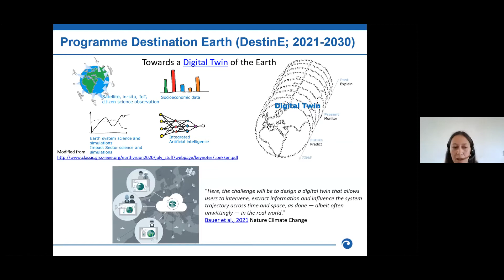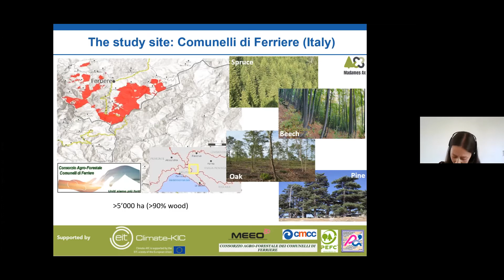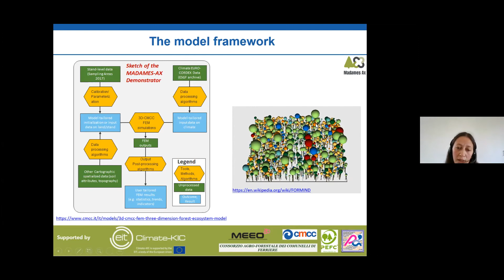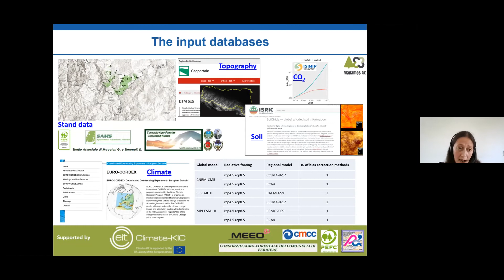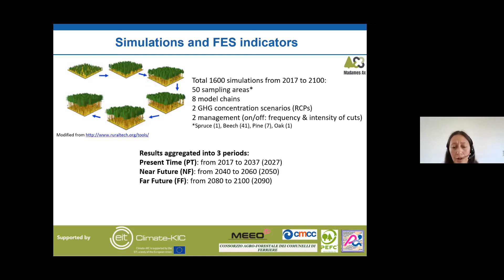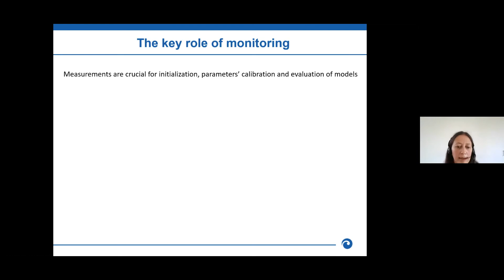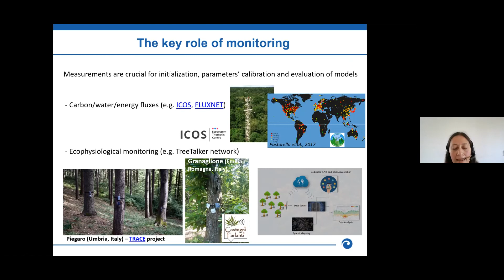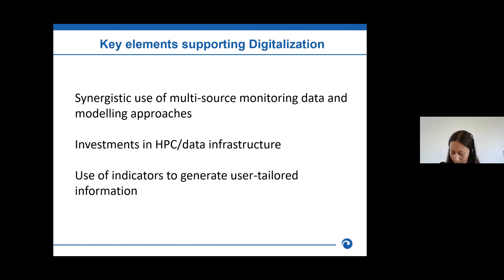Digitalisation in forestry by 2040 | Monia Santini (CMCC Foundation)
Monia Santini, Director of the CMCC Division Impacts on
Agriculture, Forests and Ecosystem Services (IAFES)
,  presents application scenarios for forest management.
This video was recorded during the webinar "Boosting sustainable digitalisation in agriculture, forestry and rural areas by 2040", which took place on 30 June 2021.

ERRATUM: This project has received funding from the European Union’s Horizon 2020 research and innovation programme under grant agreement No 818194